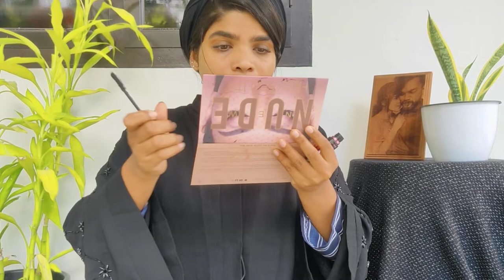Styling in abaya🧕 / simple and quick makeup for abaya / പടച്ചോനെ ഇതാരാ ബീബാത്തോ 🥰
Hello friends,

        iam here with my new video, i think you all enjoying my videos, you are watching my video at first time plz support me and like, share and subscribe, love you all🥰